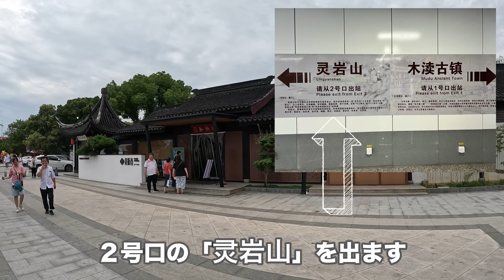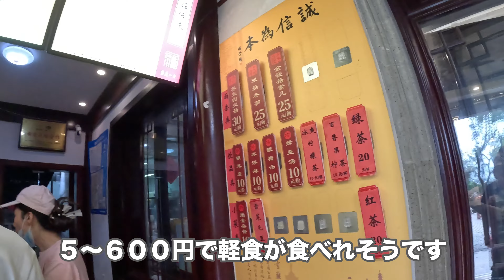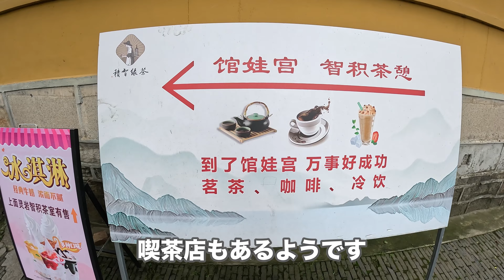【中国蘇州の観光スポット】霊岩山でハイキング/中国苏州灵岩山/Suzhou Lingyanshan Mountain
中国の蘇州の様子です。上海からも近く観光地にもなっている蘇州市は日系企業も多く、日本人駐在員も多く滞在しています。

今回はその蘇州にあるハイキングスポットである霊岩山(灵岩山)に行ってきました。ちょっと体を動かすにはちょうど良い山だと思います。
山頂付近にお寺もあります。しっかりとしたお寺ですので登った際には寄ってみると良いと思います。

木渎古鎮という春秋時代まで遡れる
史跡が点在する、ひなびた水郷（木渎山塘街）
の近くにあり、どちらも行くと良いと思います。

今までの撮影で使用したグッズはこちらにまとめています。